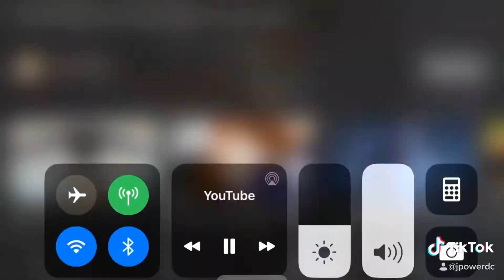Todoroki highlights AMV (the resistance)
The song is The resistance by skillet